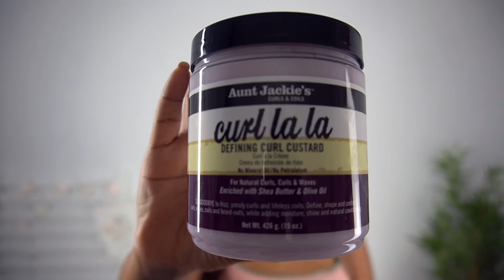Wash N Go Using Aunt Jackie’s Gel| Elongating curling gel ?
Hello Tribe what’s happening ?
Here we meet again in our weekly seance. Today I’m bringing you a wash Go video using NEW products wooohooo 🥳 !!! Never used anything other products than gel for this hairstyle.